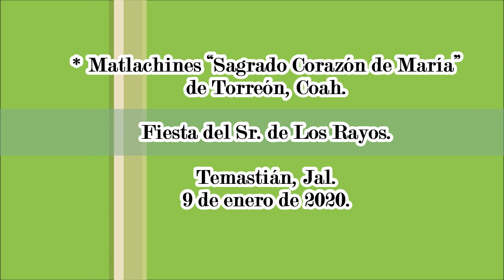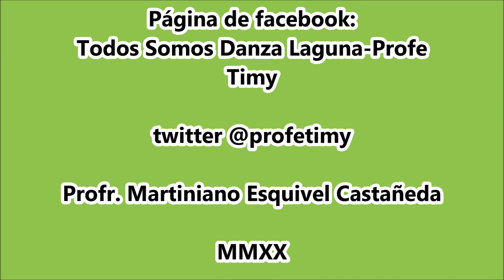Danza "Sagrado Corazón de María" de Torreón, Coah. Temastian 2020.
Fiesta del Sr. de Los Rayos. Temastián, Jal. 9 de enero de 2020. Danza